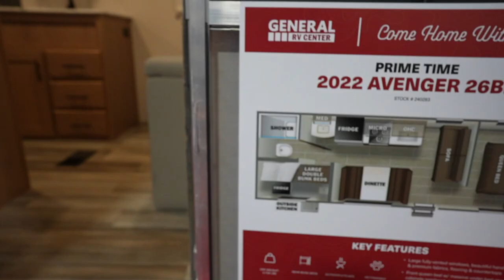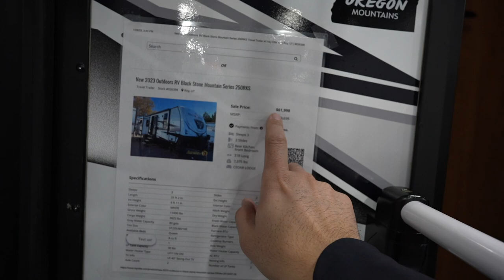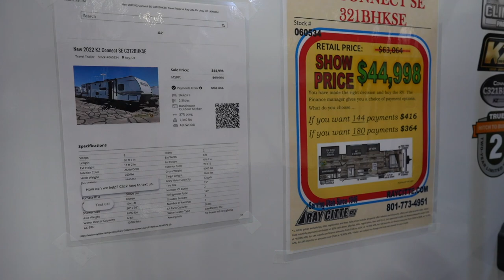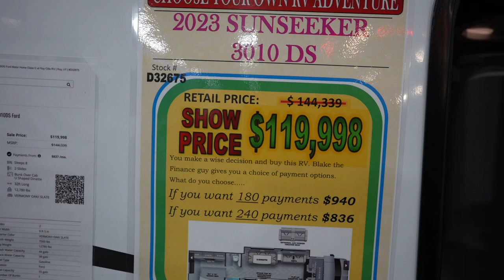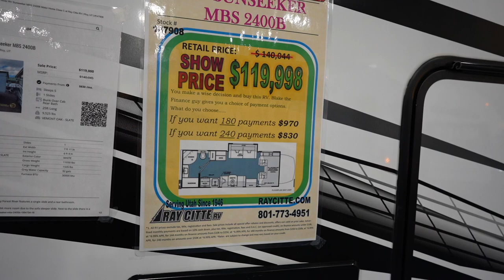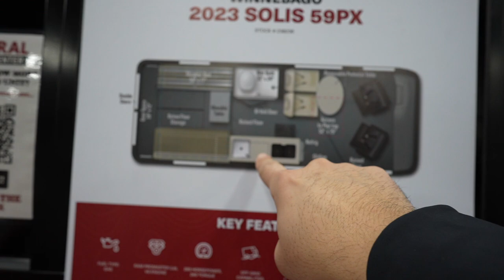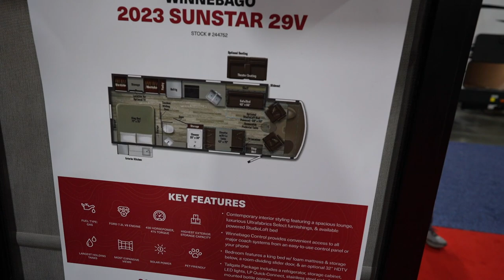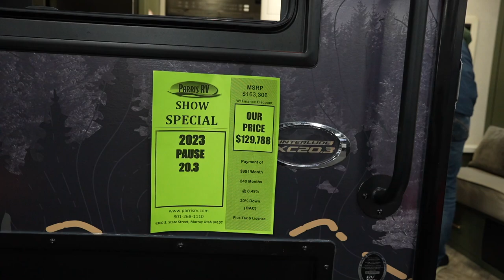来到房车的天堂：美国RV房车展 看看不同类型的房车！Winnebago Paris Ford Ram Mercedes